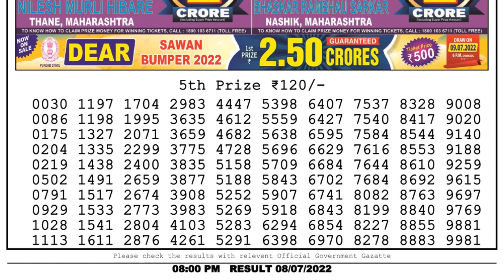Nagaland Lottery Sambad Live 8pm 08.07.22